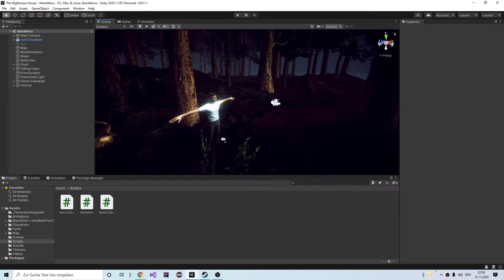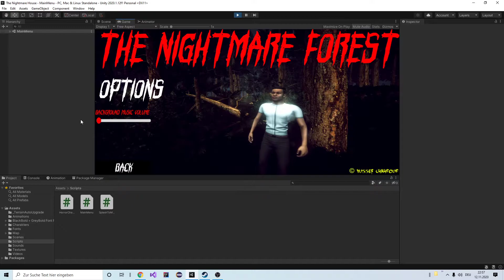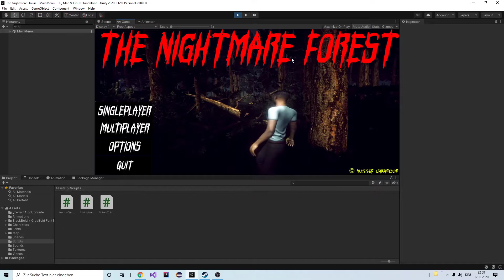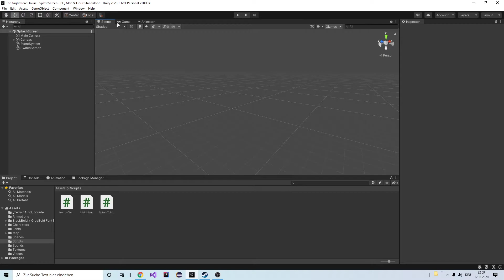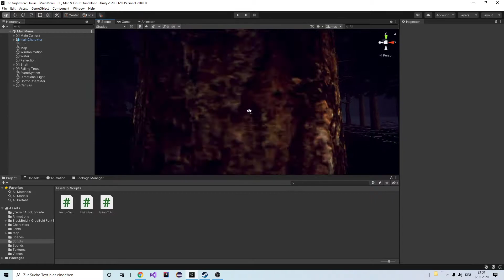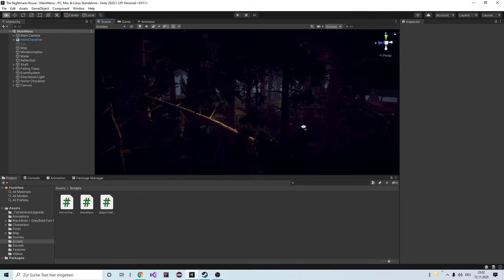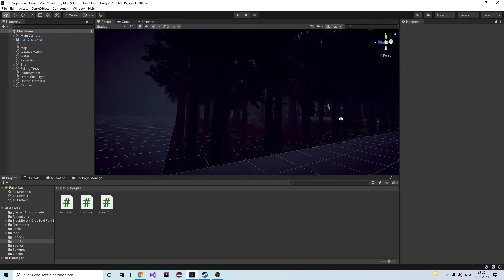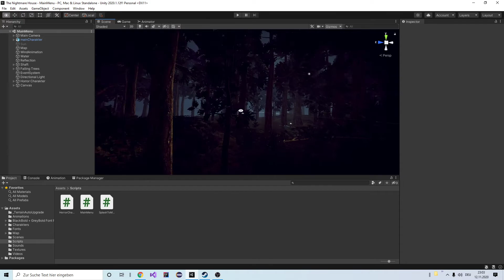Mein eigenes Horror Spiel in Unity | Team Gesucht!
Für mehr Informationen drücke auf "Mehr Anzeigen".

▬▬▬▬▬▬[ Spenden ]▬▬▬▬▬▬▬

Hey, falls du Spenden möchtest kannst du dies sehr gerne tun, dies würde mich sehr unterstützen! Den folgenden Link findest du hier:

•► Ich bin der Yussef 15 Jahre jung Programmiere seit 2 Aktiven Jahren und bin glücklich das ich es bis zu diesem weg geschafft habe. Ich lebe zurzeit in NRW und interessiere mich Aktiv an der Programmier Sprache Java mit der IDE Eclipse oder Intellij

▬▬▬▬▬▬[ Socialmedia & Kontakt ]▬▬▬▬▬▬

•► Mein Plugin Shop / Webseite: In Planung

•► Discord Server: /

▬▬▬▬▬▬[⚙️ Setup, Software ⚙️]▬▬▬▬▬▬

➜ Aufnahmeprogramm: OBS Studio
➜ Streamingprogramm: OBS Studio
➜ Schnittprogramm: Filmora9 Plus
➜ Headset: Keins (Kopfhörer)
➜ Graffikarte: NVIDIA GeForce GTX 1050Ti 3GB
➜ Maus: Roccat Kone EMP
➜ Tastatur: Leshp
➜ Mauspad: Silverchest
➜ Prozessor (8x): Intel(R) Core(TM) i7-4790k CPU @ 4.00GHz